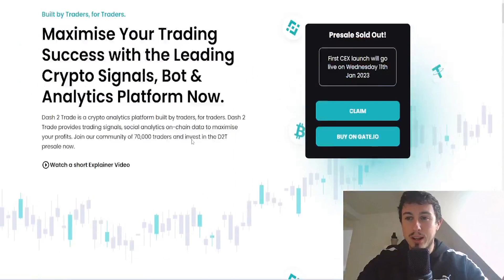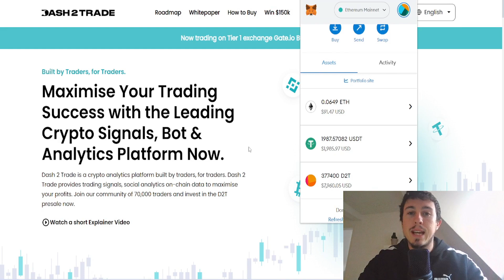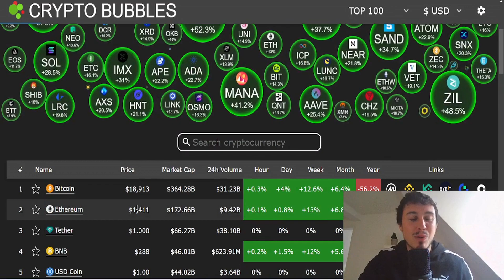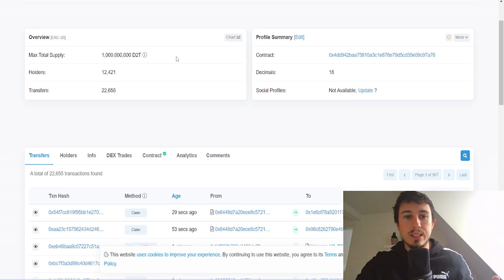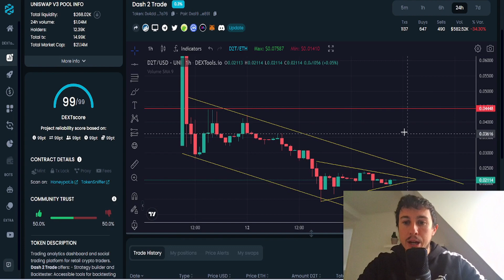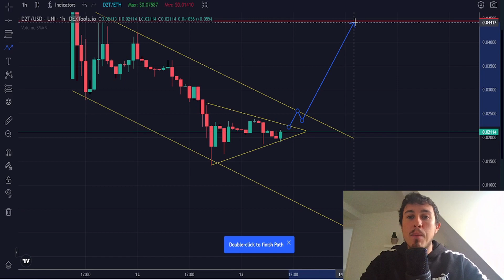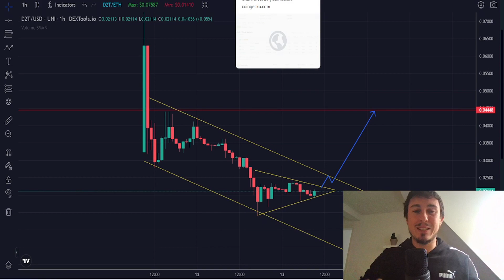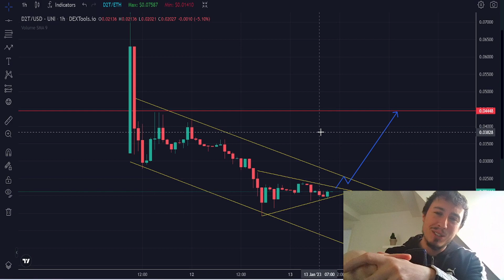Dash 2 Trade Crypto Presale Update - When Will the Downtrend End?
Dash 2 Trade crypto has dropped 60% from the launch price. Today we look at some analysis and insights around D2T.